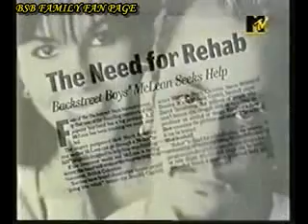Aj McLean and Sarah Martin - The Wedding thaT NEVER HAPPENED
UPLOAD BY :SARA MAGDI